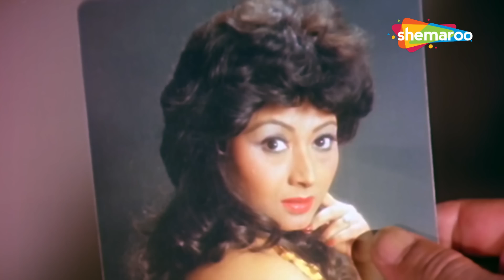कोई देख लेगा छोड़ो | Sachai Ki Taqat (HD) - Part 8 | Dharmendra, Govinda, Amrita Singh, Anupam Kher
Sagar sets out to exact revenge against Dr Narendra, a smuggler who killed his father. However, when he gets framed and imprisoned, Havaldar Ram Singh helps him prove his innocence.

Movie Name - Sachai Ki Taqat (1989)
Star Cast - Dharmendra, Govinda, Amrita Singh, Anupam Kher, Shakti Kapoor